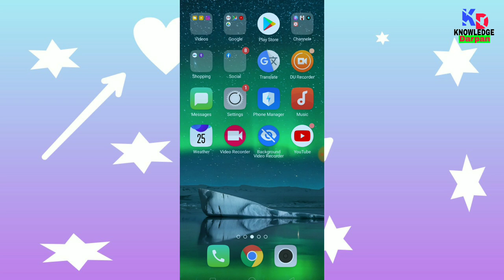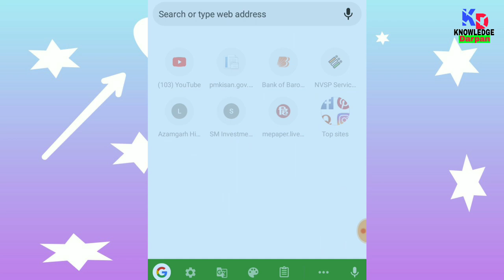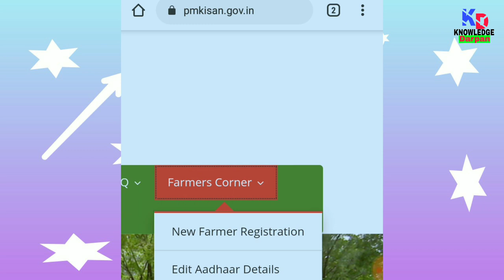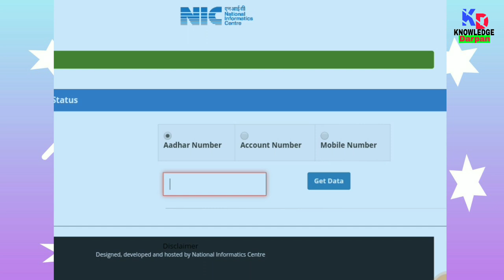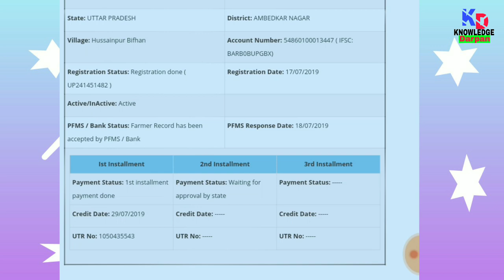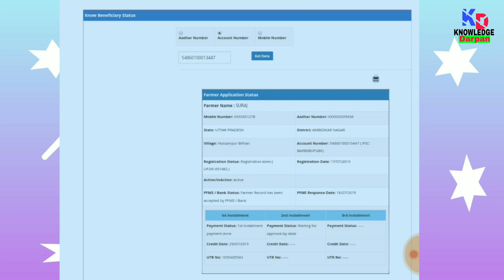How to check pm kisan samman yojana status | pm kisan samman nidhi yojana online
Friends humne is video mein aap sab ko bataya hai ki aap pradhanmantri kisan samman nidhi yojana ka Paisa apne mobile se aap apna Aadhar number ya bank account number ya vah mobile number jo aapane pm kisan samman nidhi yojana ki online karate samay diya tha dalkar check kar sakte hain pura status yani kitni Kist ka Paisa Aaya Hai aaya hai ya nahin Aaya Hai Sari detail nikal sakte hain